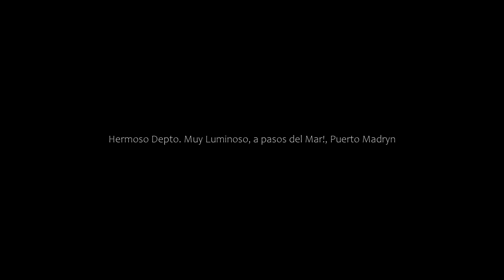Hermoso Depto. Muy Luminoso, a pasos del Mar!, Puerto Madryn, Argentina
About Property:
You're eligible for a Genius discount at Hermoso Depto. Muy Luminoso, a pasos del Mar!! To save at this property, all you have to do is sign in.
Featuring city views, Hermoso Depto. Muy Luminoso, a pasos del Mar! provides accommodation with barbecue facilities and a balcony, around 300 metres from Playa de Puerto Madryn. This property offers access to a terrace, free private parking and free WiFi. The property is non-smoking and is located 600 metres from Welsh´s Monument.

T...
Property Type: Hotel
Address: 666 25 de Mayo depto, 9120 Puerto Madryn, Argentina
Searching For
1. Hermoso Depto. Muy Luminoso - a pasos del Mar! - Puerto Madryn - Argentina
2. Hermoso Depto. Muy Luminoso - a pasos del Mar! - Puerto Madryn - Argentina Address
3. Hermoso Depto. Muy Luminoso - a pasos del Mar! - Puerto Madryn - Argentina Rooms
4. Hermoso Depto. Muy Luminoso - a pasos del Mar! - Puerto Madryn - Argentina Amenities
5. Hermoso Depto. Muy Luminoso - a pasos del Mar! - Puerto Madryn - Argentina Offers and Deals
Audio Credit:
Track Title: Reasons To Hope
Artist: Reed Mathis